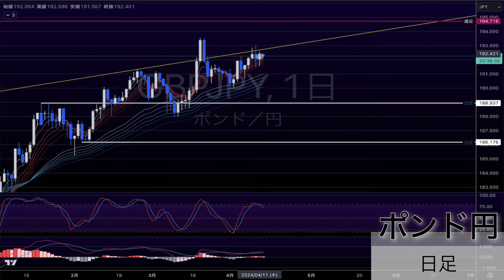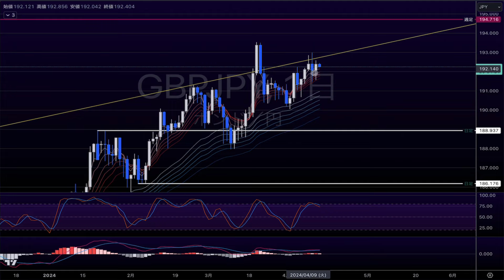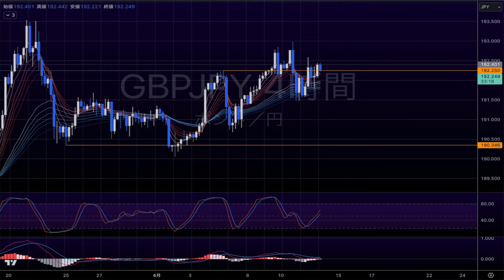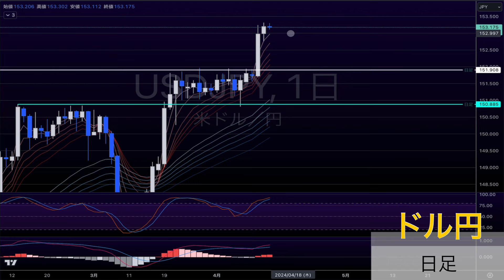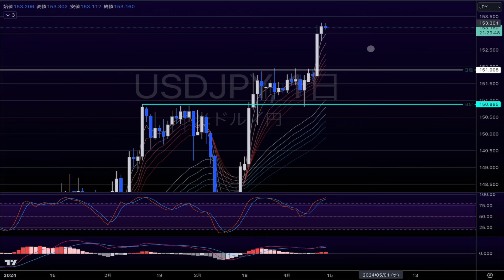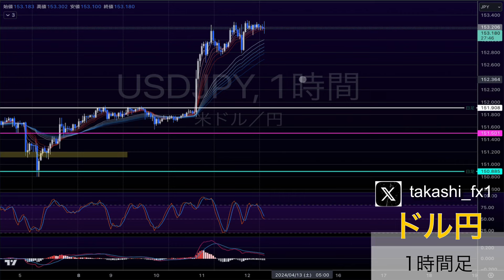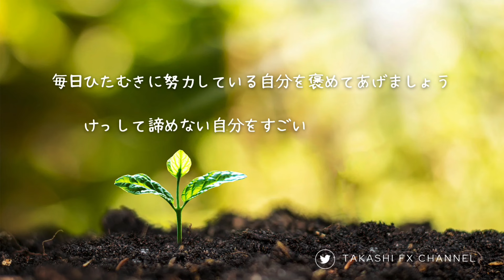【ポンド円/ドル円】為替介入期待はしない！ポンド円は大きな〇〇の可能性もあり【2024/4/12】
【ポンド円/ドル円】4 / 12環境認識

🟢🟠noteメンバーシップはこちらからどうぞ🟠🟢

《takashi FX channelの有料コンテンツのご案内》

『ドル円』『ポンド円』の相場分析もしてます